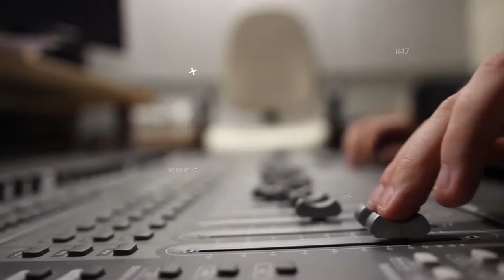November 2020 | Promise Word Service | Melchizedek House of glory | online church | Davidson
Dear Church,
Welcome you all in this new month
This is the month of Peace
Let’s worship our God.

Month of "SUPERNATURAL VISION"
Set your minds on things above, not on earthly things.- Colossians 3:2

Word & Worship by: Eva. Davidson (Davidson Ministries)

Davidsonministries/instagram/facebook/youtube